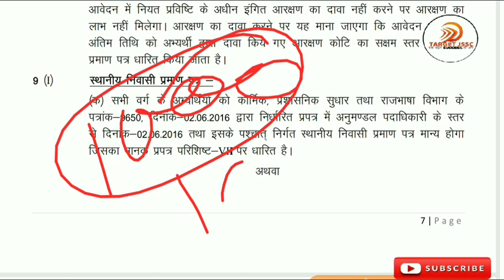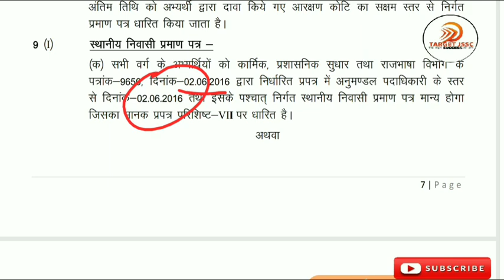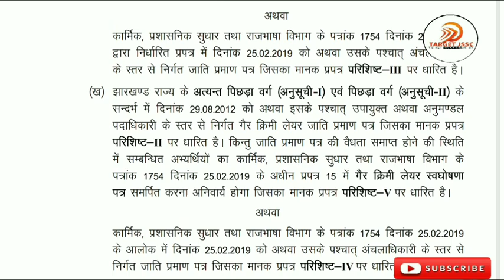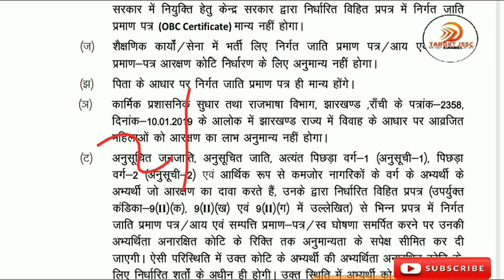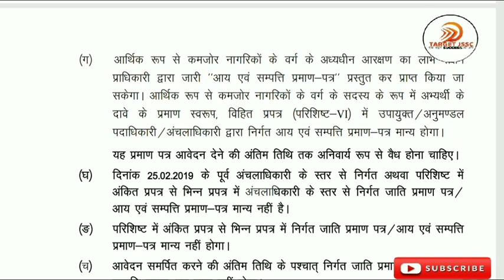Jharkhand CGL स्थानीय प्रमाण पत्र और जातीय प्रमाण पत्र के बारे में संपूर्ण जानकारी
दोस्तों जो लोग झारखंड से जेल का फॉर्म भरने वाले हैं उन लोगों के लिए बिया वीडियो काफी महत्वपूर्ण रहने वाला है क्योंकि वीडियो में आपके स्थानीय प्रमाण पत्र और जातीय प्रमाण पत्र के तिथियों के बारे में बताया गया है तो पूरा वीडियो देखें उसके बाद ही फॉर्म को आप अप्लाई करें